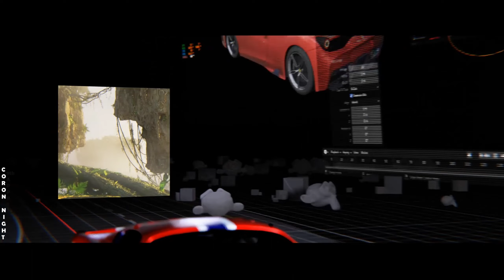【2.5K】Apprentices, after opening many doors, unexpectedly heard the echoes of Abraham long time ago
Apprentices, after opening many doors, unexpectedly heard the echoes of Abraham a long time ago